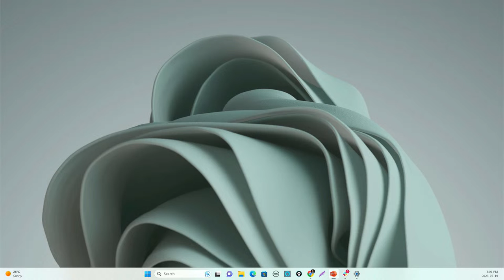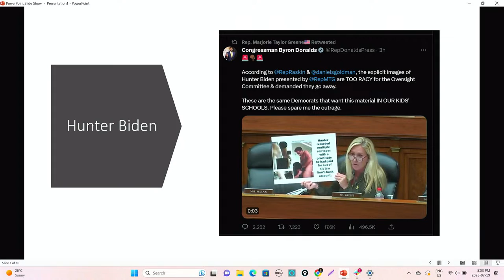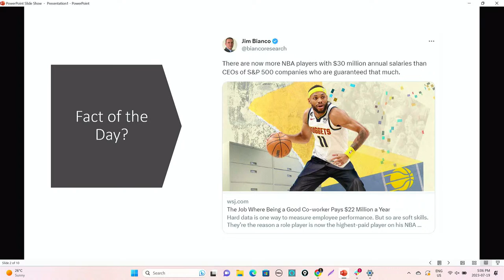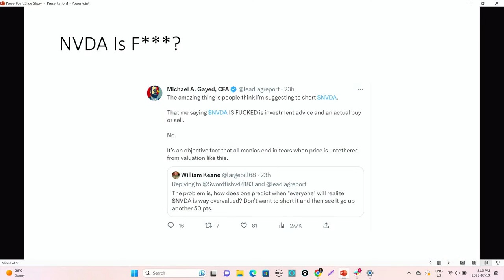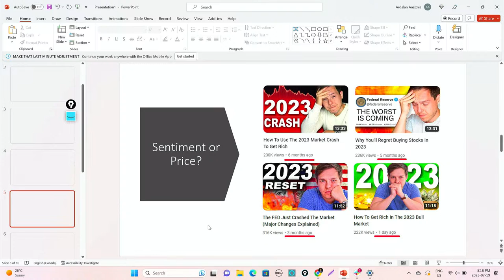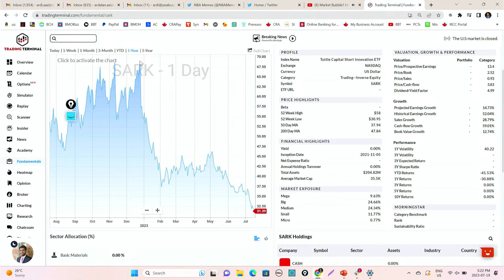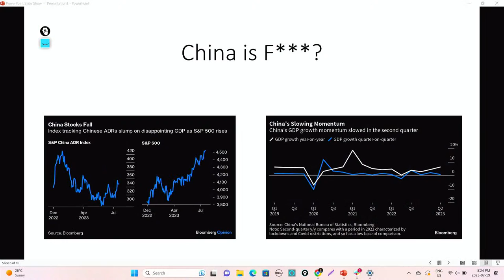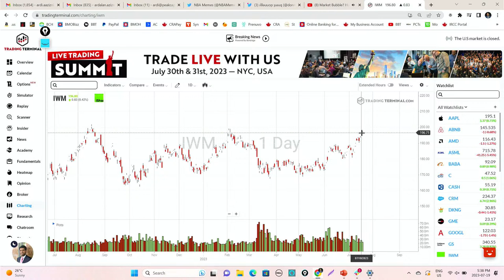Market Bubble? Hunter Biden Naked? Tesla Earnings?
BearBullTraders live